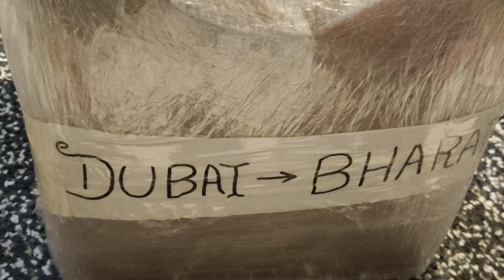Surprised my dog 🐶 | Dubai - Bharat | Tulu Vlog